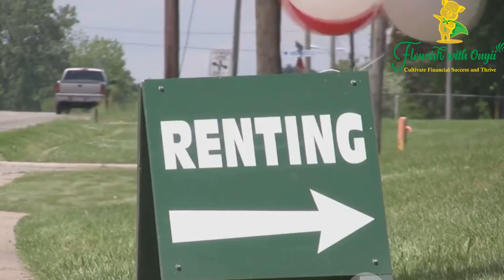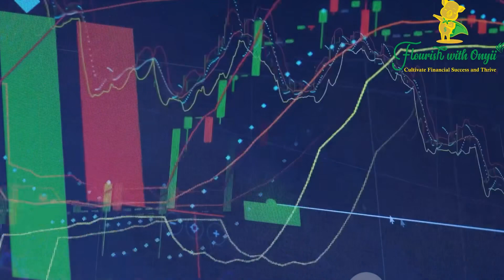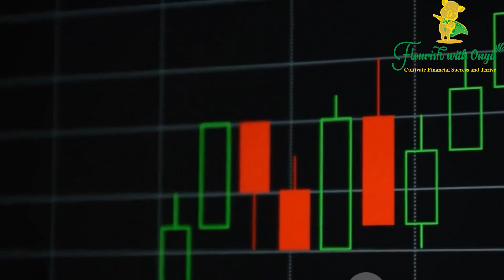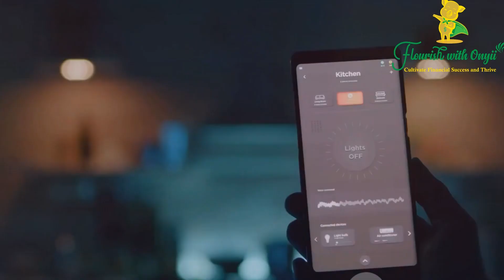Escape the Rat Race: 5 Top Ways to Become Rich Without Working 12 Months a Year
Are you tired of the daily grind, longing for financial freedom, and dreaming of a life where work doesn't consume every moment? In this eye-opening video, we unveil the secrets to escaping the rat race and achieving wealth without the 12-month-a-year grind.

Discover five powerful strategies that can help you pave your path to prosperity, from passive income streams to smart investments and more. Our experts share their insights and experiences to inspire you on your journey towards financial independence.

🌟 Passive Income: Learn how to build income streams that work for you, even while you sleep.
🏦 Smart Investments: Find out how to make your money work smarter, not harder, through strategic investments.
🌐 Online Ventures: Explore the world of online business and digital entrepreneurship, enabling you to break free from the traditional work model.
📈 Financial Planning: Understand the importance of effective financial planning and how it can accelerate your wealth-building journey.
🌴 Lifestyle Design: Discover how to craft a life that aligns with your goals and passions, allowing you to enjoy more freedom and fulfillment.

Whether you aspire to retire early, travel the world, or simply reduce your workload, this video will provide you with the insights and inspiration you need to make it happen. Don't wait any longer to take control of your financial future – start your journey towards escaping the rat race today!

Join the conversation in the comments section below and share your thoughts on achieving financial freedom. Remember, your path to prosperity begins with the first step. Let's embark on this journey together! 💪💰🌍